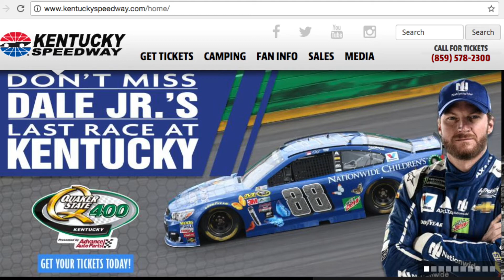NKY Chamber Spotlight - KY Speedway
Join us for a new series - the NKY Chamber Spotlight! Today we'll be talking with the General Manager of the Kentucky Speedway, Mark Simendinger, who shares information about upcoming triple header weekend featuring the Xfinity series and the Quaker State 400, July 6-8.